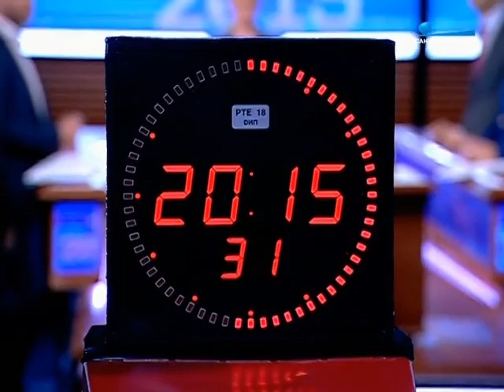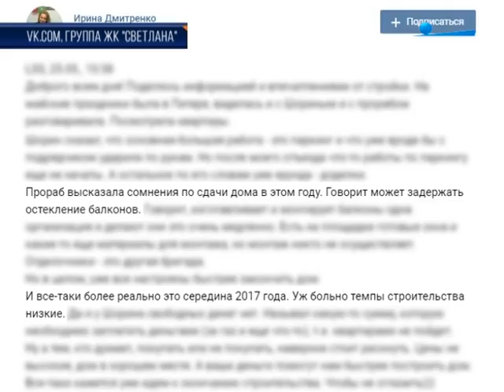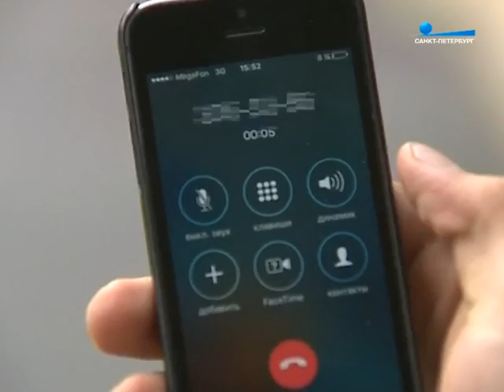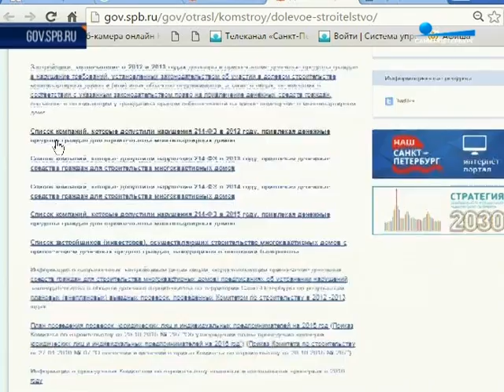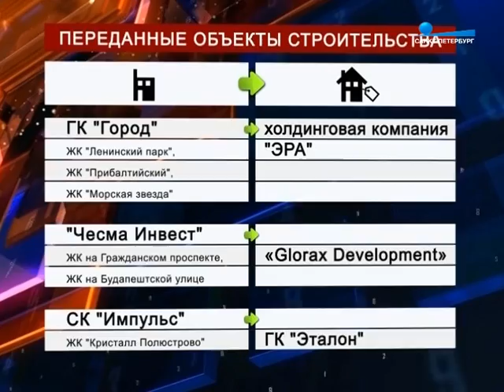Долгожданные метры. Программа "Проект 2015" канала Санкт-Петербург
В Петербурге под контролем властей сейчас около 70 недостроенных жилых домов. Какие городские долгострои в ближайшей перспективе всё-таки будут достроены? Есть ли шанс у обманутых дольщиков вернуть свои деньги или получить законные метры? Где узнать список недобросовестных застройщиков? Насколько эффективен 214 федеральный закон в решении проблем жилищного строительства? Эти и другие вопросы ведущая программы «Проект 2015» Ирина Степанова задаст гостям студии.
Спикеры в студии:
Антон Лебедев (Адвокат СПбГКА)
Вячеслав Семененко (Вице-президент Российской гильдии управляющих и девелоперов)
Ольга Пелевина (начальник отдела по надзору за исполнением бюджетного законодательства Прокуратуры Санкт-Петербурга
Сергей Морозов (председатель Комитета по строительству)